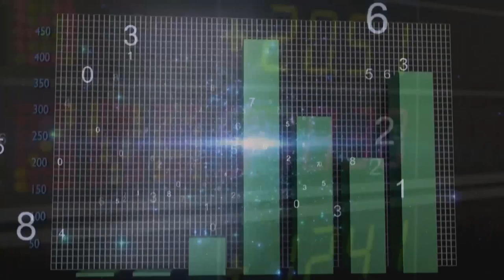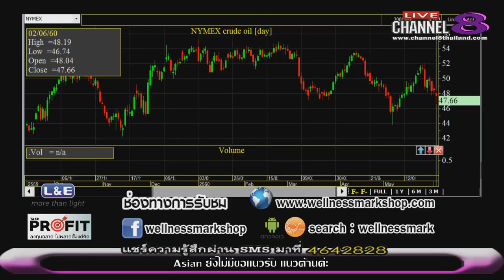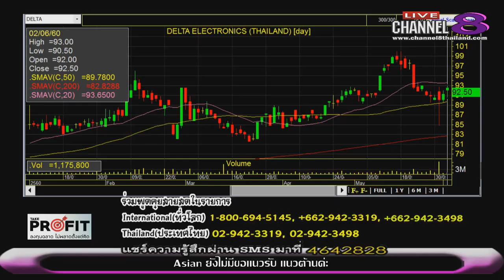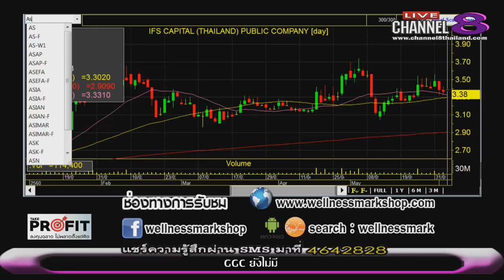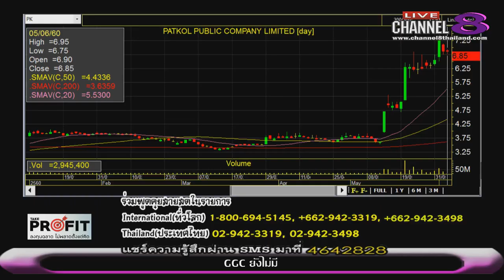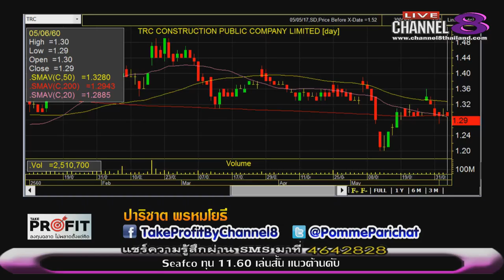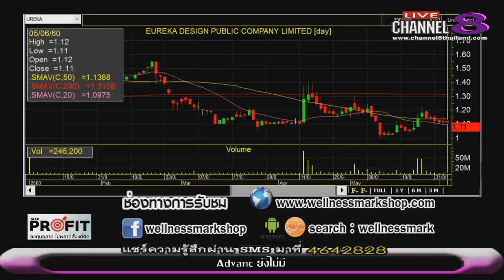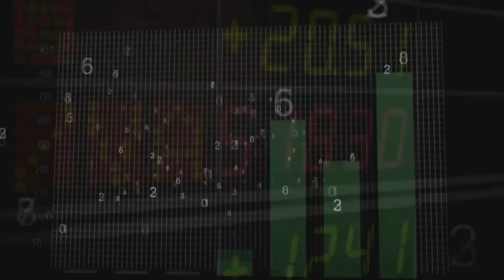Channel8Thailand : TakeProfit ฉลาดลงทุนไม่พลาดตั้งแต่คิด 05-06-60